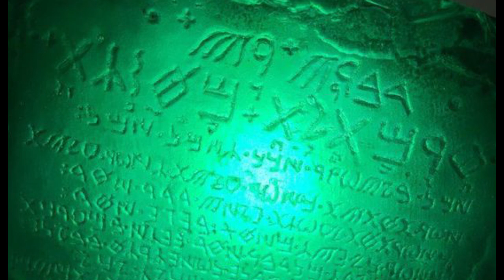Le Tavole di Smeraldo_Tavola VI_La Chiave della Magia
Le Tavole di Smeraldo, il libro del Dio Thoth Figlio di Atlantide, Maestro di Misteri lasciò in dono la sua saggezza agli uomini per la loro salvezza.